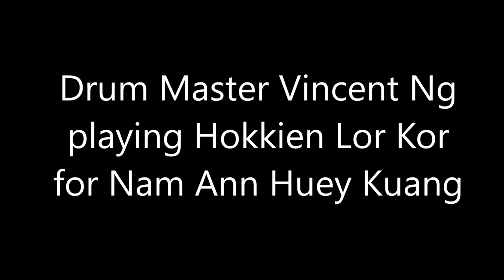Drum Master Vincent Ng playing Hokkien Lor Kor for Nam Ann Huay Kwan